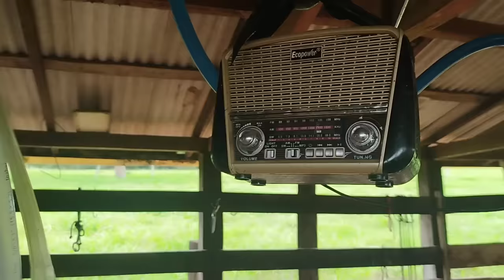Simples demais assim viver do jeito que me faz feliz # vida raiz na roça...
vida simples na roça viver do jeito que me faz feliz